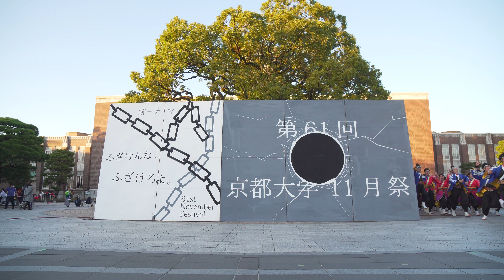[4K] 京炎 そでふれ！志舞踊 のつきみ祭 2019 (中央)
2019年11月23日(土)
第10回のつきみ祭
京都大学11月祭　クスノキ前ステージ